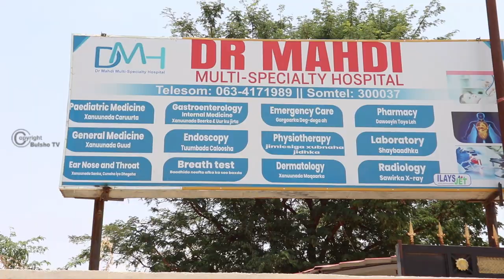Qaab Cusub Oo Dr Hargeisa Jooga Imtaxaan Takhasusa uga Qaaday Dhakhaatiir Cadaan oo Ku Sugan Uk